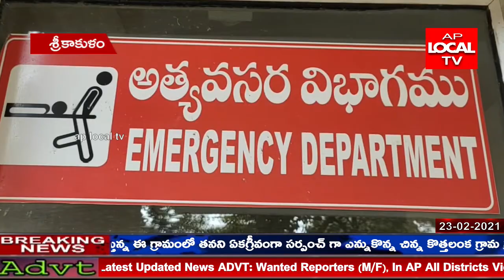వాట్సాప్ లోని సోషల్ మీడియాలో తెలుగుదేశం పార్టీకి సంబంధించిన వారిపై అసభ్యకరంగా పోస్టులు